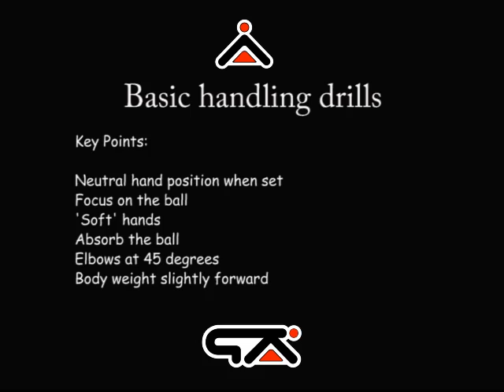GK Icon Goalkeeper Training Basic Handling 19